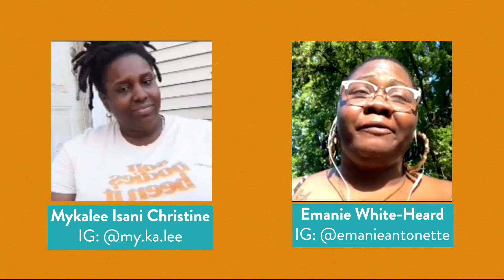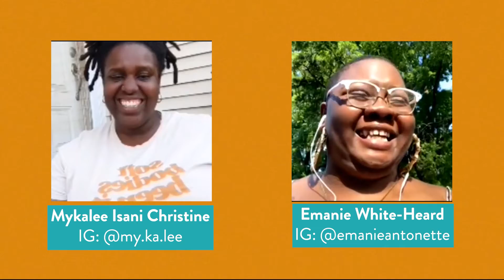Mykie Chats with Emanie White-Heard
If you are new here, Mykie Chats is a bi-monthly IG live show where I interview my favorite community changemakers about their lives and work in this world.

Last June, our guest was Emanie White-Heard (@emanieantonette). She is a podcaster, activist, and storyteller. We discussed all things Black women, fat activism, sexuality, and joy.

ABOUT ME:
Peace Fam! My name is Mykalee Isani Christine and I am the creator of Mykalee.com. I am Black Queer Femme who is currently healing herself through warm meals, nomadic exploration, quality connection, and slow living.

My passion is food and I aspire to learn everything about it - from the ground to the plate, from its science to its history.

I created Mykalee.com to document my journey from a burned-out hustler to an intuitive kitchen witch and nurturer. I hope that it will help others find their own way to freedom, comfort, and adventure.